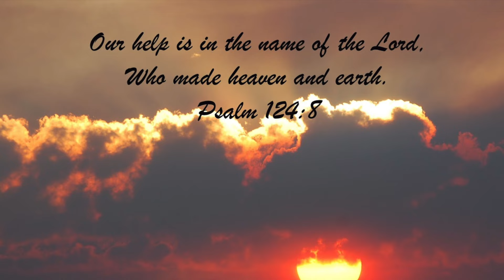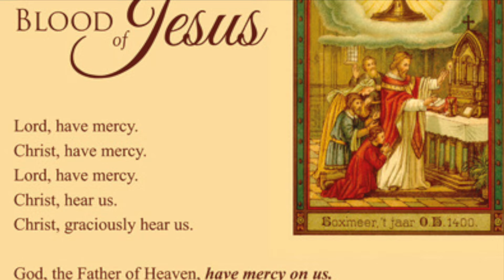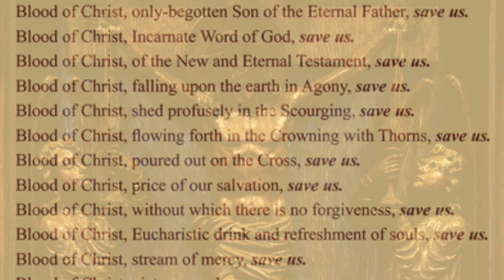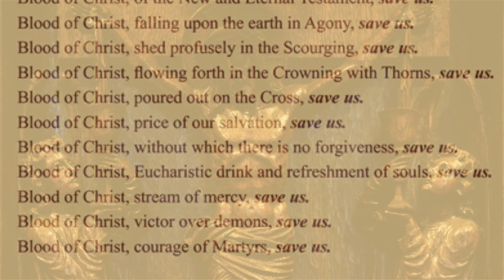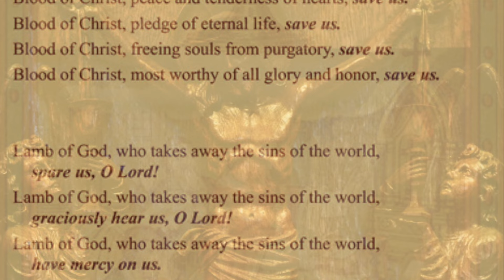Auxilium Christianorum - Tuesday Deliverance Prayers for Use By the Laity - Fr Chad Ripperger Video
Tuesday's prayers offered for the members of the Auxilium Christianorum from the book by exorcist Fr. Chad Ripperger "Deliverance Prayers for Use by the Laity" in English. YouTube

Fr. Chad highly recommends praying to Our Lady of Sorrows.